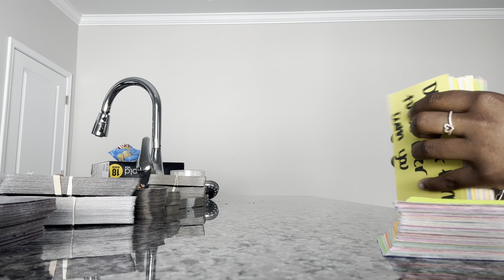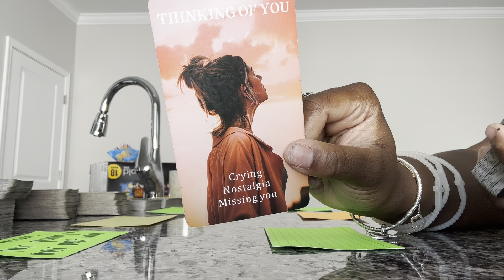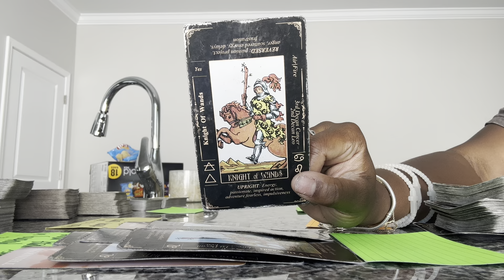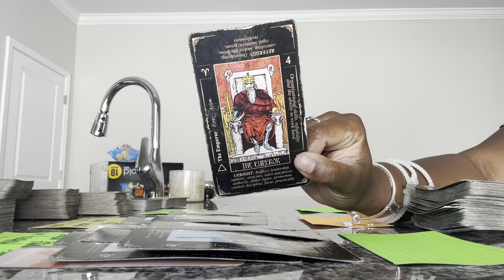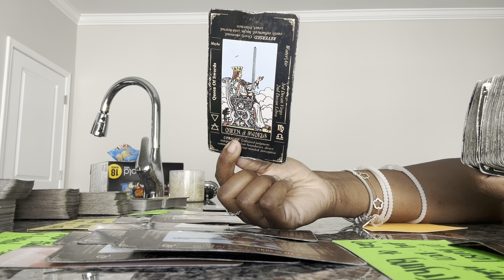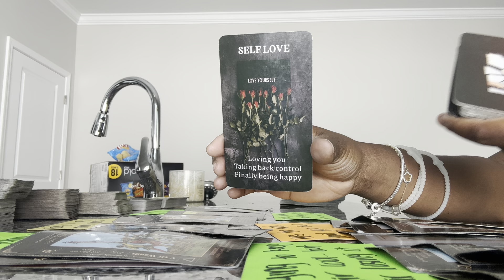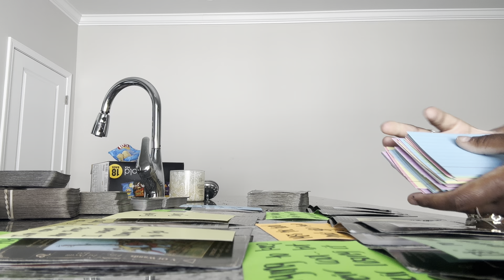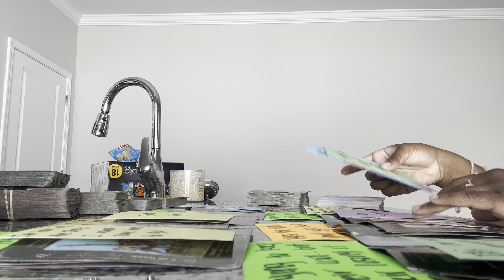August 4th-August 9th. Your crazy ex is showing up or sending you so many messages about reconciling